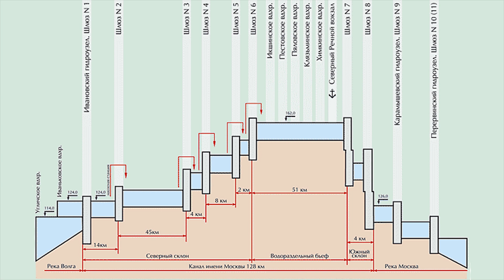Речной круиз. Москва - Углич | речной круиз из Москвы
В этом видео мы отправимся в речной круиз выходного дня из Москвы в Углич с компанией Инфофлот на теплоходе Лебединое озеро. Вы увидите теплоход: каюту, ресторан, кофейню, бар. Мы расскажем, чем можно заняться на теплоходе. Вы узнаете немного о строительстве канала им. Москвы, Калязинской колокольне и познакомитесь с достопримечательностями города Углич. Если вы еще ни разу не путешествовали таким образом, наше видео поможет Вам проникнуться атмосферой и принять решение.

Я обычно покупаю путевки в следующих компаниях:
Водоход